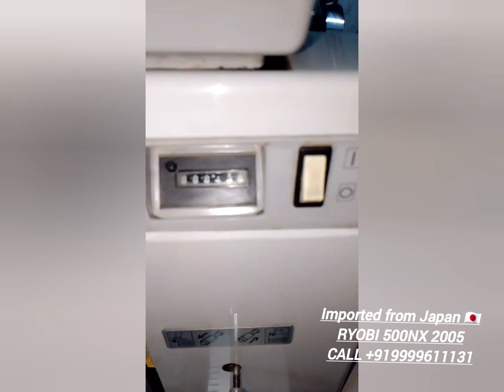Imported from Japan 🇯🇵RYOBI 500NX 200514X19